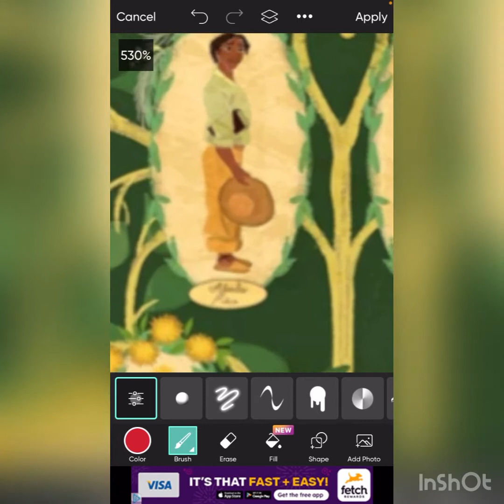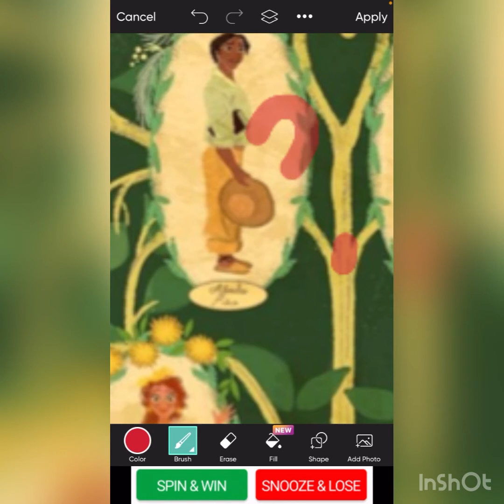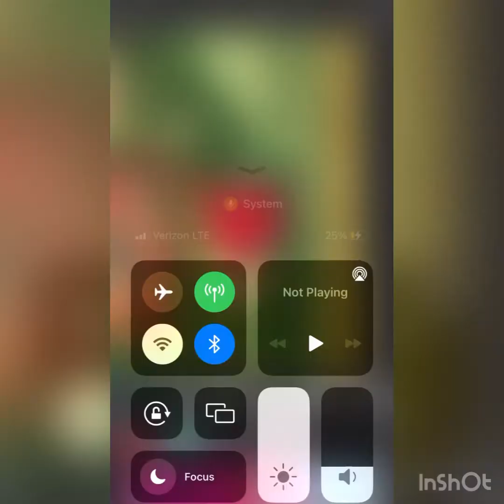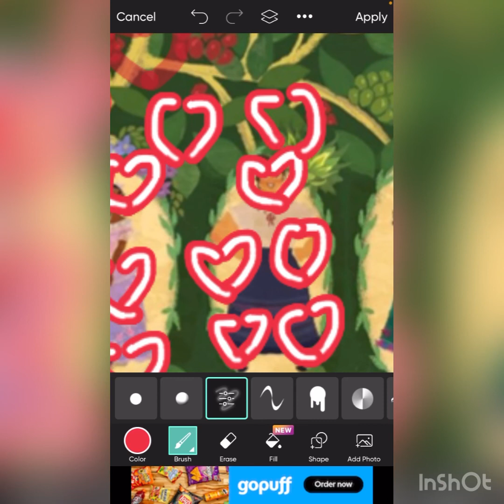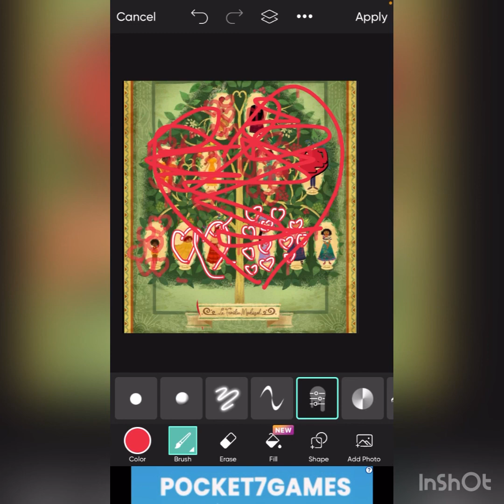Rating Encanto Characters